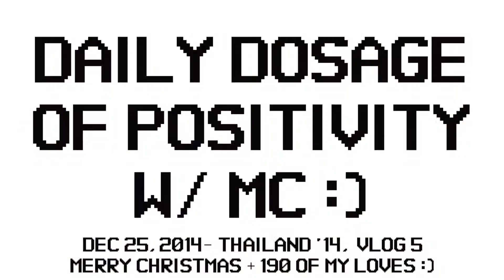MERRY CHRISTMAS + 190 LOVES ♡THAILAND PT 5 [DEC 2014]// POSITIVITY VIDEO 282♡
HIII ITS MC! MERRY CHRISTMAS HUNNIES! :D I HOPE U ALL HAVE AN AMAZING DAAAAY HEHEHE. YOU ALL ARE AMAZING YO :) OXOXOXOXO HERES TO ANOTHER WONDERFUL YEAR!

☼LOOK BELOW 4 MY LINKS☼

EMAIL ⇢  ITSMC23(@)GMAIL.COM

EDITING ⇢ BY MARIE CLAIRE BARNES (MC)